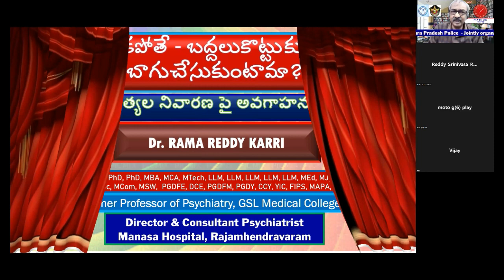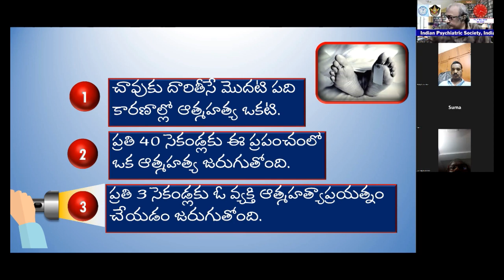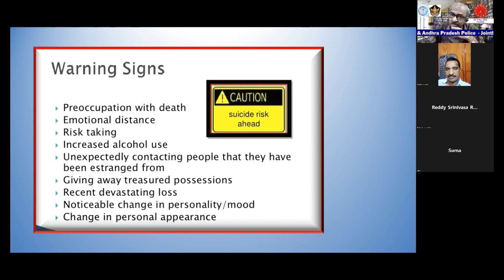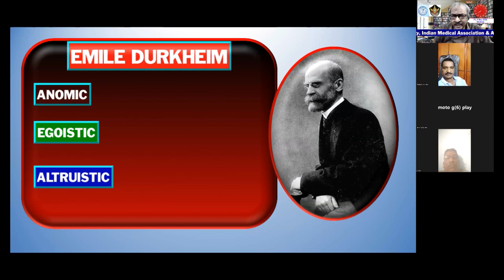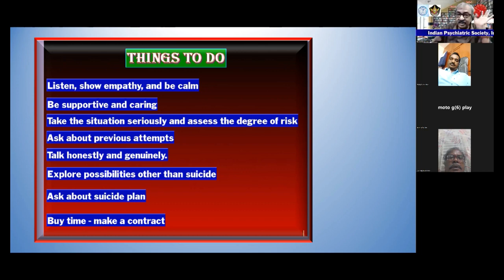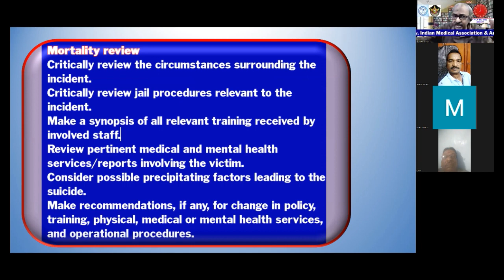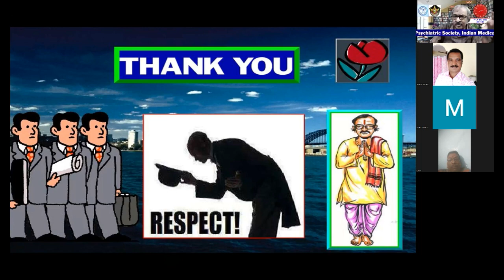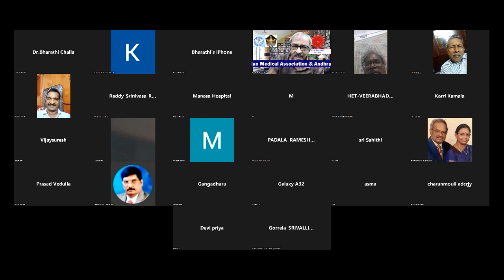బావుండకపోతే బద్దలుకొట్టుకుంటామా? బాగుచేసుకుంటామా? ఆత్మహత్యల నివారణపై డా. కర్రి రామారెడ్డి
Suicide Prevention Awareness by Dr. Rama Reddy Karri